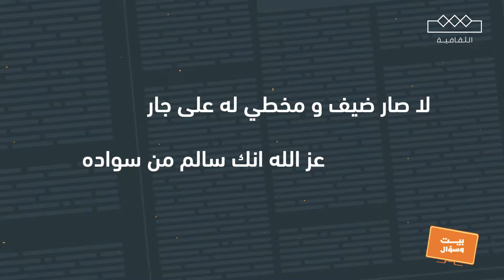بيت وسؤال | الحلقة الثامنة | مابين الضيف والجار